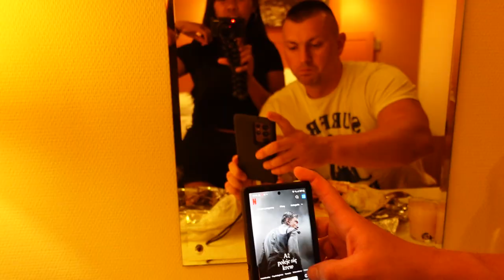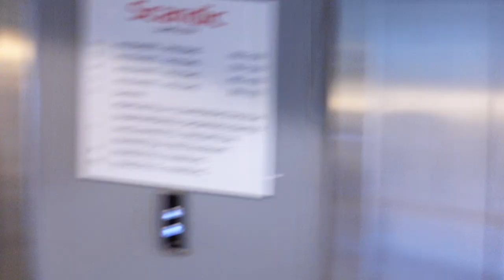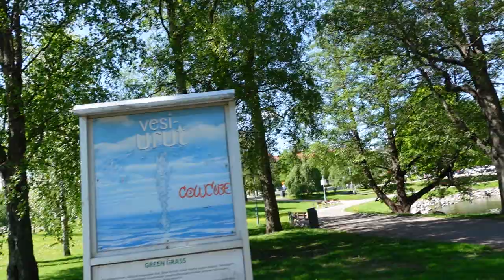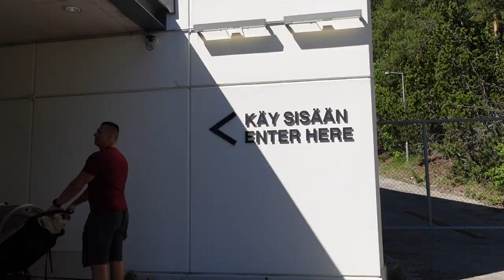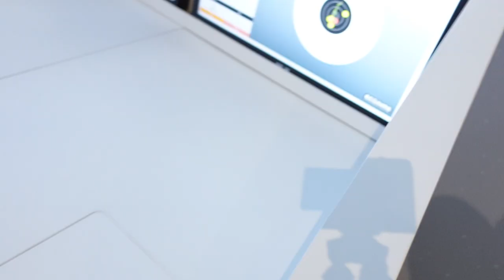HALOS DI MAKAHINGA SI MATT SA KANYANG UBO + GRABE NAKAKATANGGAL STRESS ANG VIEW - Finland vlog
Finland vlog - Lahti

▶ My story:
I am a Filipina who is married to a Polish guy. We meet in Lapu-lapu City, Cebu where I worked in Mepza for almost 7 years. I study in The Sisters of Mary School, this Congragation run by the Nun which for almost 4 years we stay in this school for FREE and also this school is only for the poor people or family that cannot afford their children sending to school. We don't give any amount for our study. It is up to us to show Gratitude after we graduated. Im so thankful that I am part and the chosen one of Fr. Al, our dear founder of The Sisters of Mary School soon to be a Saint🥰. I'm so grateful to God for whatever is his plan. I'm new in creating my story in this page.